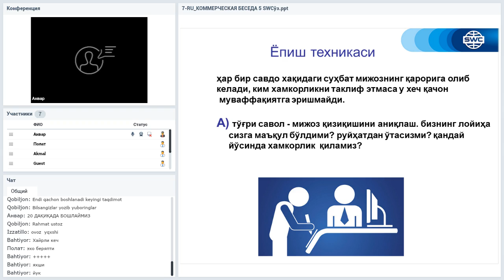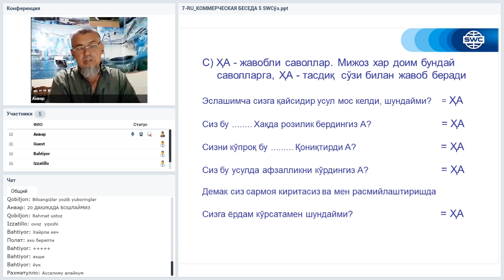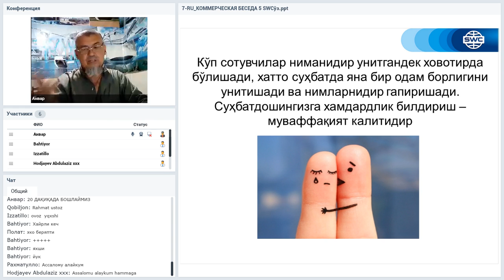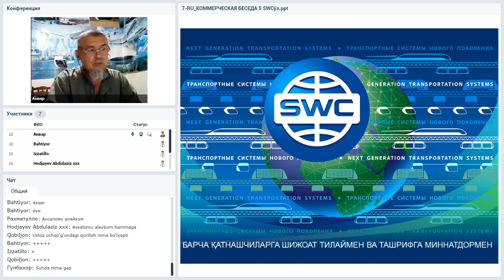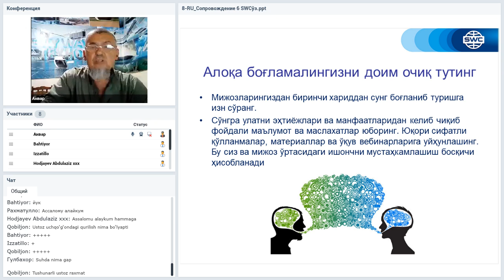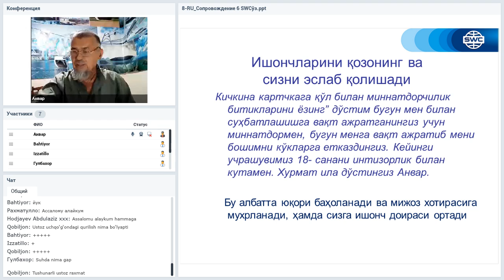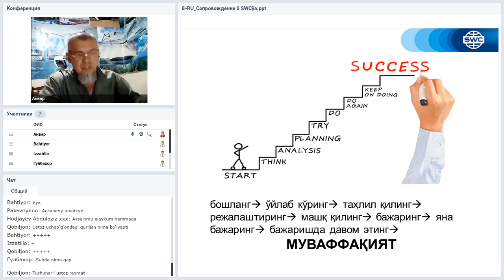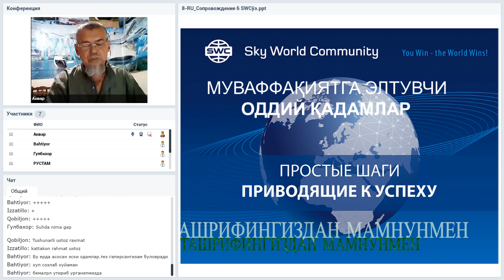Вебинар от 11.08.2020. Дубликация: система построения успешного бизнеса. Узбекистан.